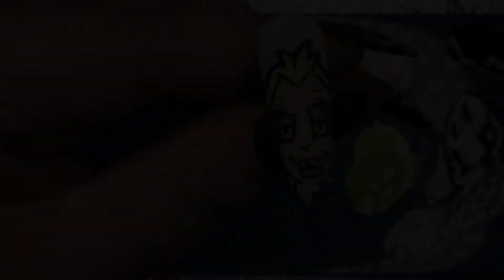Hand Painted Nail Art: Beetlejuice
Custom Nail Art Palette:
Km Studios

Art Brush:
Nailz by Dev